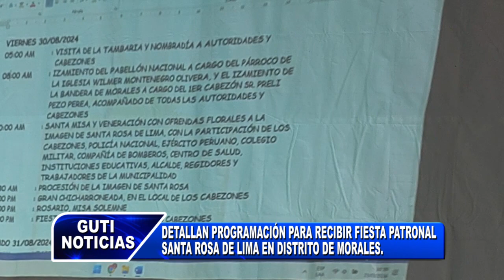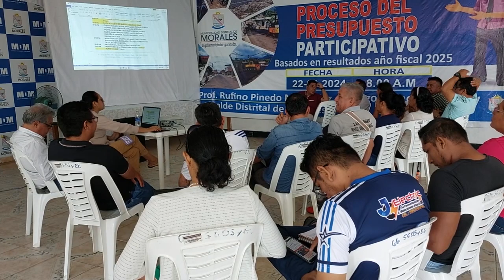DETALLAN PROGRAMACIÓN PARA RECIBIR FIESTA PATRONAL SANTA ROSA DE LIMA EN DISTRITO DE MORALES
En reunión anticipada autoridades de la Municipalidad distrital de Morales con su alcalde profesor Rufino Pinedo Meléndez, los ocho cabezones y representantes de la Iglesia, policía, bomberos, instituciones educativas entre otras autoridades se reunieron para detallar la programación que será la tradicional fiesta patronal Santa Rosa de Lima que va recibir a muchos turistas en este año 2024.
El alcalde del distrito Moralino Rufino Pinedo Meléndez, detalló sobre la reunión anticipada que viene armando la programación para que los 12 días de celebración de la fiesta patronal sea un éxito, que va iniciar en el mes de agosto del presente año.
Pinedo Meléndez, dijo que la población cada día se viene incentivando las costumbres y las tradiciones para evitar que se pierda en la población sanmartinense y que la población moralina este con ese ímpetu para su participación en fiesta patronal.
La fiesta patronal Santa Rosa de Lima, se prepara para agosto y recibir a muchos feligreses y fieles en las costumbres con mucha devoción y celebración cristiana que deslumbra la tradición cada año.

CONTRATOS PARA PUBLICIDAD Y REPORTAJE AVENTURA O DE INTERES PÚBLICO O PRIVADO.